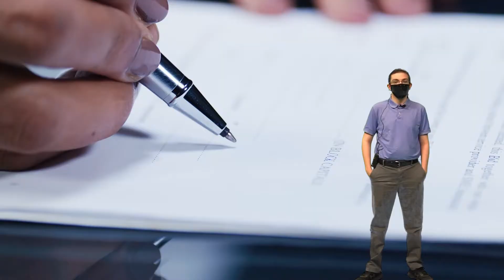WLUHS News Report aaaaaaaaaaaaaaaaaaaaaaaaaaaaaaaaaaaaaaaaaaaaaaaaaaaaaaaaaaaaaaaaaaaaaaaaaaaaaaaaaa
its getting pretty spicy in Cave Creek
aaaaaaaaaaaaaaaaaaaaaaaaaaaaaaaaaaaaaaaaaaaaaaaaaaaaaaaaaaaaaaaaaaaaaaaaaaaaaaaaaaaaaaaaaaaaaaaaaaaaaaaaaaaaaaaaaaaaaaaaaaaaaaaaaaaaaaaaaaaaaaaaaaaaaaaaaaaaaaaaaaaaaaaaaaaaaaaaaaaaaaaaaaaaaaaaaaaaaaaaaaaaaaaaaaaaaaaaaaaaaaaaaaaaaaaaaaaaaaaaaaaaaaaaaaaaaaaaaaaaaaaaaaaaaaaaaaaaaaaaaaaaaaaaaaaaaaaaaaaaaaaaaaaaaaaaaaaaaaaaaaaaaaaaaaaaaaaaaaaaaaaaaaaaaaaaaaaaaaaaaaaaaaaaaaaaaaaaaaaaaaaaaaaaaaaaaaaaaaaaaaaaaaaaaaaaaaaaaaaaaaaaaaaaaaaaaaaaaaaaaaaaaaaaaaaaaaaaaaaaaaaaaaaaaaaaaaaaaaaaaaaaaaaaaaaaaaaaaaaaaaaaaaaaaaaaaaaaaaaaaaaaaaaaaaaaaaaaaaaaaaaaaaaaaaaaaaaaaaaaaaaaaaaaaaaaaaaaaaaaaaaaaaaaaaaaaaaaaaaaaaaaaaaaaaaaaaaaaaaaaaaaaaaaaaaaaaaaaaaaaaaaaaaaaaaaaaaaaaaaaaaaaaaaaaaaaaaaaaaaaaaaaaaaaaaaaaaaaaaaaaaaaaaaaaaaaaaaaaaaaaaaaaaaaaaaaaaaaaaaaaaaaaaaaaaaaaaaaaaaaaaaaaaaaaaaaaaaaaaaaaaaaaaaaaaaaaaaaaaaaaaaaaaaaaaaaaaaaaaaaaaaaaaaaaaaaaaaaaaaaaaaaaaaaaaaaaaaaaaaaaaaaaaaaaaaaaaaaaaaaaaaaaaaaaaaaaaaaaaaaaaaaaaaaaaaaaaaaaaaaaaaaaaaaaaaaaaaaaaaaaaaaaaaaaaaaaaaaaaaaaaaaaaaaaaaaaaaaaaaaaaaaaaaaaaaaaaaaaaaaaaaaaaaaaaaaaaaaaaaaaaaaaaaaaaaaaaaaaaaaaaaaaaaaaaaaaaaaaaaaaaaaaaaaaaaaaaaaaaaaaaaaaaaaaaaaaaaaaaaaaaaaaaaaaaaaaaaaaaaaaaaaaaaaaaaaaaaaaaaaaaaaaaaaaaaaaaaaaaaaaaaaaaaaaaaaaaaaaaaaaaaaaaaaaaaaaaaaaaaaaaaaaaaaaaaaaaaaaaaaaaaaaaaaaaaaaaaaaaaaaaaaaaaaaaaaaaaaaaaaaaaaaaaaaaaaaaaaaaaaaaaaaaaaaaaaaaaaaaaaaaaaaaaaaaaaaaaaaaaaaaaaaaaaaaaaaaaaaaaaaaaaaaaaaaaaaaaaaaaaaaaaaaaaaaaaaaaaaaaaaaaaaaaaaaaaaaaaaaaaaaaaaaaaaaaaaaaaaaaaaaaaaaaaaaaaaaaaaaaaaaaaaaaaaaaaaaaaaaaaaaaaaaaaaaaaaaaaaaaaaaaaaaaaaaaaaaaaaaaaaaaaaaaaaaaaaaaaaaaaaaaaaaaaaaaaaaaaaaaaaaaaaaaaaaaaaaaaaaaaaaaaaaaaaaaaaaaaaaaaaaaaaaaaaaaaaaaaaaaaaaaaaaaaaaaaaaaaaaaaaaaaaaaaaaaaaaaaaaaaaaaaaaaaaaaaaaaaaaaaaaaaaaaaaaaaaaaaaaaaaaaaaaaaaaaaaaaaaaaaaaaaaaaaaaaaaaaaaaaaaaaaaaaaaaaaaaaaaaaaaaaaaaaaaaaaaaaaaaaaaaaaaaaaaaaaaaaaaaaaaaaaaaaaaaaaaaaaaaaaaaaaaaaaaaaaaaaaaaaaaaaaaaaaaaaaaaaaaaaaaaaaaaaaaaaaaaaaaaaaaaaaaaaaaaaaaaaaaaaaaaaaaaaaaaaaaaaaaaaaaaaaaaaaaaaaaaaaaaaaaaaaaaaaaaaaaaaaaaaaaaaaaaaaaaaaaaaaaaaaaaaaaaaaaaaaaaaaaaaaaaaaaaaaaaaaaaaaaaaaaaaaaaaaaaaaaaaaaaaaaaaaaaaaaaaaaaaaaaaaaaaaaaaaaaaaaaaaaaaaaaaaaaaaaaaaaaaaaaaaaaaaaaaaaaaaaaaaaaaaaaaaaaaaaaaaaaaaaaaaaaaaaaaaaaaaaaaaaaaaaaaaaaaaaaaaaaaaaaaaaaaaaaaaaaaaaaaaaaaaaaaaaaaaaaaaaaaaaaaaaaaaaaaaaaaaaaaaaaaaaaaaaaaaaaaaaaaaaaaaaaaaaaaaaaaaaaaaaaaaaaaaaaaaaaaaaaaaaaaaaaaaaaaaaaaaaaaaaaaaaaaaaaaaaaaaaaaaaaaaaaaaaaaaaaaaaaaaaaaaaaaaaaaaaaaaaaaaaaaaaaaaaaaaaaaaaaaaaaaaaaaaaaaaaaaaaaaaaaaaaaaaaaaaaaaaaaaaaaaaaaaaaaaaaaaaaaaaaaaaaaaaaaaaaaaaaaaaaaaaaaaaaaaaaaaaaaaaaaaaaaaaaaaaaaaaaaaaaaaaaaaaaaaaaaaaaaaaaaaaaaaaaaaaaaaaaaaaaaaaaaaaaaaaaaaaaaaaaaaaaaaaaaaaaaaaaaaaaaaaaaaaaaaaaaaaaaaaaaaaaaaaaaaaaaaaaaaaaaaaaaaaaaaaaaaaaaaaaaaaaaaaaaaaaaaaaaaaaaaaaaaaaaaaaaaaaaaaaaaaaaaaaaaaaaaaaaaaaaaaaaaaaaaaaaaaaaaaaaaaaaaaaaaaaaaaaaaaaaaaaaaaaaaaaaaaaaaaaaaaaaaaaaaaaaaaaaaaaaaaaaaaaaaaaaaaaaaaaaaaaaaaaaaaaaaaaaaaaaaaaaaaaaaaaaaaaaaaaaaaaaaaaaaaaaaaaaaaaaaaaaaaaaaaaaaaaaaaaaaaaaaaaaaaaaaaaaaaaaaaaaaaaaaaaaaaaaaaaaaaaaaaaaaaaaaaaaaaaaaaaaaaaaaaaaaaaaaaaaaaaaaaaaaaaaaaaaaaaaaaaaaaaaaaaaaaaaaaaaaaaaaaaaaaaaaaaaaaaaaaaaaaaaaaaaaaaaaaaaaaaaaaaaaaaaaaaaaaaaaaaaaaaaaaaaaaaaaaaaaaaaaaaaaaaaaaaaaaaaaaaaaaaaaaaaaaaaaaaaaaaaaaaaaaaaaaaaaaaaaaaaaaaaaaaaaaaaaaaaaaaaaaaaaaaaaaaaaaaaaaaaaaaaaaaaaaaaaaaaaaaaaaaaaaaaaaaaaaaaaaaaaaaaaaaaaaaaaaaaaaaaaaaaaaaaaaaaaaaaaaaaaaaaaaaaaaaaaaaaaaaaaaaaaaaaaaaaaaaaaaaaaaaaaaaaaaaaaaaaaaaaaaaaaaaaaaaaaaaaaaaaaaaaaaaaaaaaaaaaaaaaaaaaaaaaaaaaaaaaaaaaaaaaaaaaaaaaaaaaaaaaaaaaaaaaaaaaaaaaaaaaaaaaaaaaaaaaaaaaaaaaaaaaaaaaaaaaaaaaaaaaaaaaaaaaaaaaaaaaaaaaaaaaaaaaaaaaaaaaaaaaaaaaaaaaaaaaaaaaaaaaaaaaaaaaaaaaaaaaaaaaaaaaaaaaaaaaaaaaaaaaaaaaaaaaaaaaaaaaaaaaaaaaaaaaaaaaaaaaaaaaaaaaaaaaaaaaaaaaaaaaaaaaaaaaaaaaaaaaaaaaaaaaaaaaaaaaaaaaaaaaaaaaaaaaaaaaaaaaaaaaaaaaaaaaaaaaaaaaaaaaaaaaaaaaaaaaaaaaaaaaaaaaaaaaaaaaaaaaaaaaaaaaaaaaaaaaaaaaaaaaaaaaaaaaaaaaaaaaaaaaaaaaaaaaaaaaaaaaaaaaaaaaaaaaaaaaaaaaaaaaaaaaaaaaaaaaaaaaaaaaaaaaaaaaaaaaaaaaaaaaaaaaaaaaaaaaaaaaaaaaaaaaaaaaaaaaaaaaaaaaaaaaaaaaaaaaaaaaaaaaaaaaaaaaaaaaaaaaaaaaaaaaaaaaaaaaaaaaaaaaaaaaaaaaaaaaaaaaaaaaaaaaaaaaaaaaaaaaaaaaaaaaaaaaaaaaaaaaaaaaaaaaaaaaaaaaaaaaaaaaaaaaaaaaaaaaaaaaaaaaaaaaaaaaaaaaaaaaaaaaaaaaaaaaaaaaaaaaaaaaaaaaaaaaaaaaaaaaaaaaaaaaaaaaaaaaaaaaaaaaaaaaaaaaaaaaaaaaaaaaaaaaaaaaaaaaaaaaaaaaaaaaaaaaaaaaaaaaaaaaaaaaaaaaaaaaaaaaaaaaaaaaaaaaaaaaaaaaaaaaaaaaaaaaaaaaaaaaaaaaaaaaaaaaaaaaaaaaaaaaaaaaaaaaaaaaaaaaaaaaaaaaaaaaaaaaaaaaaaaaaaaaaaaaaaaaaaaaaaaaaaaaaaaaaaaaaaaaaaaaaaaaaaaaaaaaaaaaaaaaaaaaaaaaaaaaaaaaaaaaaaaaaaaaaaaaaaaaaaaaaaaaaaaaaaaaaaaaaaaaaaaaaaaaaaaaaaaaaaaaaaaaaaaaaaaaaaaaaaaaaaaaaaaaaaaaaaaaaaaaaaaaaaaaaaaaaaaaaaaaaaaaaaaaaaaaaaaaaaaaaaaaaaaaaaaaaaaaaaaaaaaaaaaaaaaaaaaaaaaaaaaaaaaaaaaaaaaaaaaaaaaaaaaaaaaaaaaaaaaaaaaaaaaaaaaaaaaaaaaaaaaaaaaaaaaaaaaaaaaaaaaaaaaaaaaaaaaaaaaaaaaaaaaaaaaaaaaaaaaaaaaaaaaaaaaaaaaaaaaaaaaaaaaaaaaaaaaaaaaaaaaaaaaaaaaaaaaaaaaaaaaaaaaaaaaaaaaaaaaaaaaaaaaaaaaaaaaaaaaaaaaaaaaaaaaaaaaaaaaaaaaaaaaaaaaaaaaaaaaaaaaaaaaaaaaaaaaaaaaaaaaaaaaaaaaaaaaaaaaaaaaaaaaaaaaaaaaaaaaaaaaaaaaaaaaaaaaaaaaaaaaaaaaaaaaaaaaaaaaaaaaaaaaaaaaaaaaaa